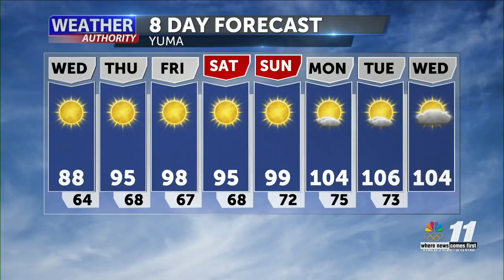TRIPLE DIGITS NEXT WEEK